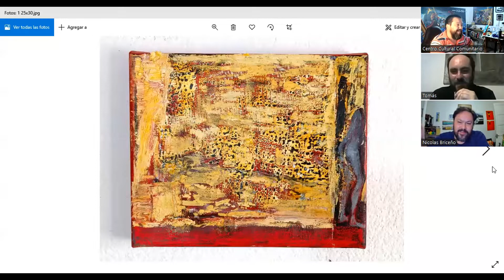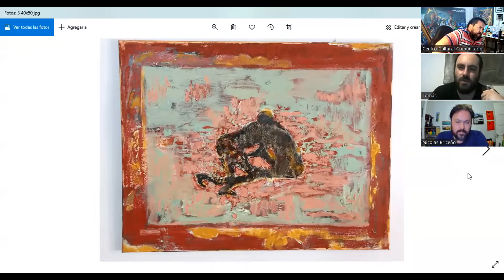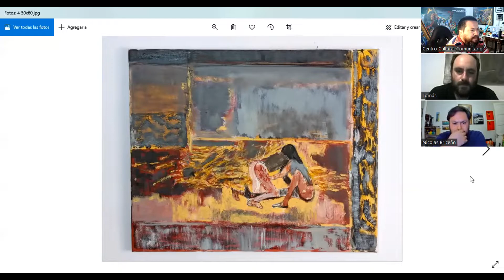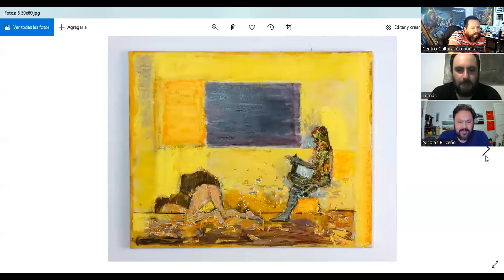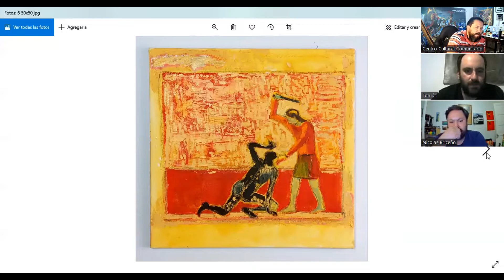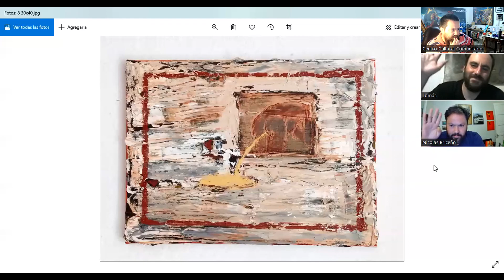BLA BLA Capítulo 17 (D): Tomás Fernandez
Sobre Arte junto a Nicolás Briceño y José Miguel Marty.
Ultima parte de la conversacion junto a Tomás Fernandez